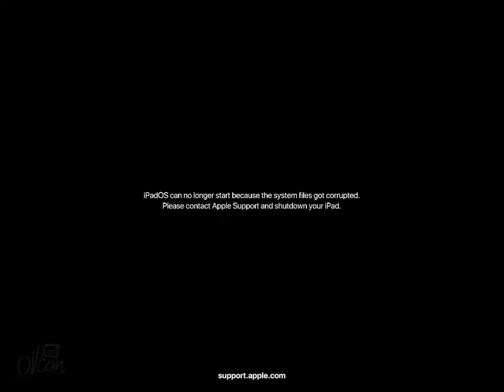iPadOS Kill Screen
imagine your ipad blowing up because it overheated lol